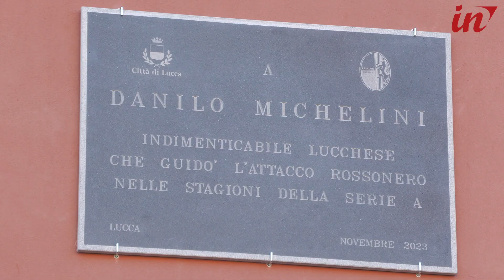Alla gradinata del Porta Elisa una targa in memoria di Danilo Michelini